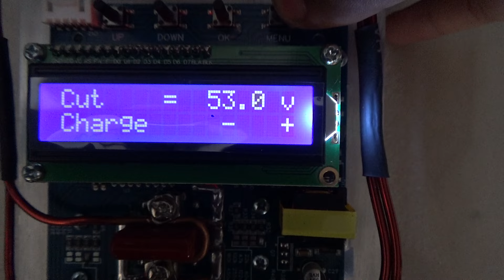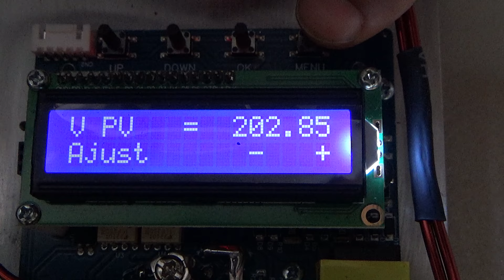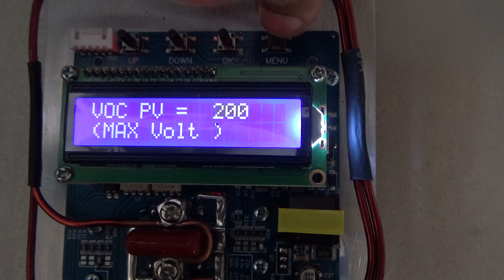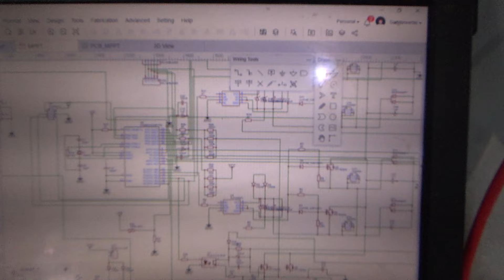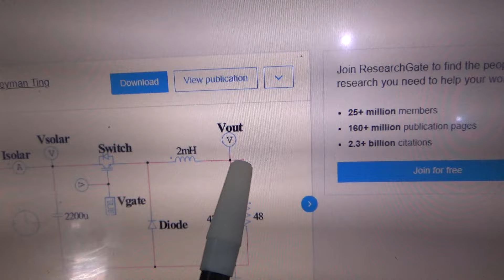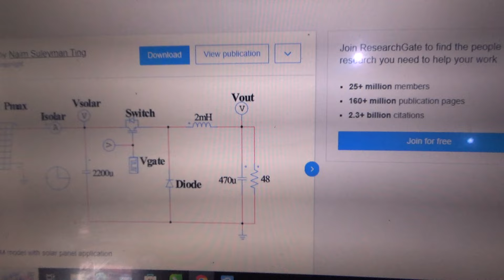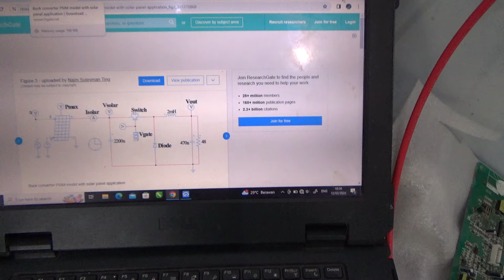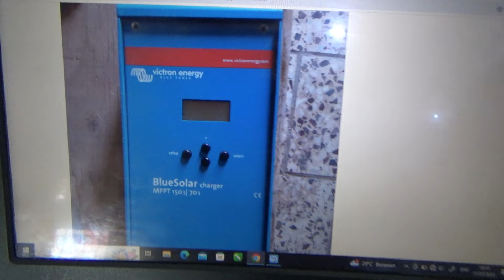MPPT 100a rakitan. sistem kerja buck converter